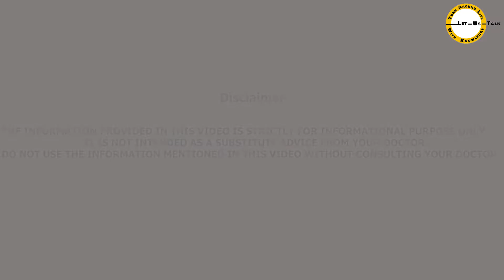MENOPAUSE | SYMPTOMS OF MENOPAUSE | HOW TO DEAL WITH MENOPAUSE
Menopause is an important phase in a woman's life. A woman undergoes a lot of physical & emotional changes during this phase.

This video talks about:
- What is Menopause?
- What are the symptoms of Menopause?
- Is there any treatment for Menopause?
- What is Premature Menopause?
- What Changes Women undergo during Menopause?
- What diet to have
- Lifestyle changes

for other useful, interesting and important information.

Let - Us - Talk : Turn Around Life with Knowledge - A community for modern, ever-evolving second-inning players. A motivational platform to help you live more constructively and meaningfully. Our aim is to reach upon and enrich key aspects of daily life : Healthcare, Nutrition, Mental Well - Being, Art & Culture, Technical, Fashion, Lifestyle etc.